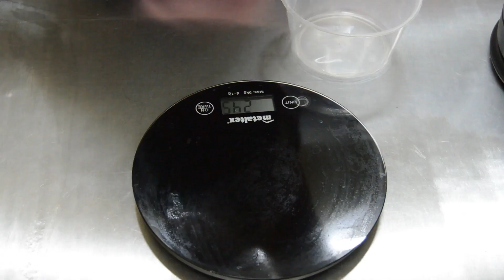Tablea Mousse Cake | Mom's Birthday Experimental Cake | shaneinthebaking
Sweet day! Welcome to another baking vlog! Today I'm making a quick birthday cake fix for mom's (and mine, since I didn't make one for myself lol) so here it is! Enjoy watching!

o o

o o

o o

LEARN AND BAKE WITH ME
Lemon Delight Cake Recipe:

o o

LIKE the video if you loved it and learned something!
SHARE to your family and friends!

o o